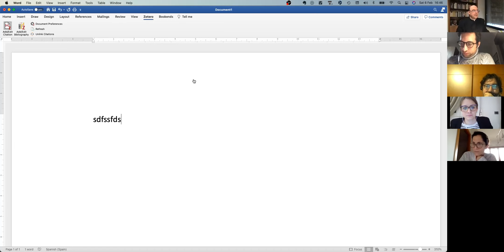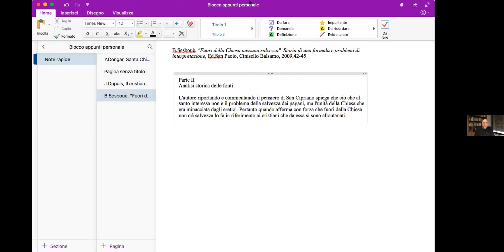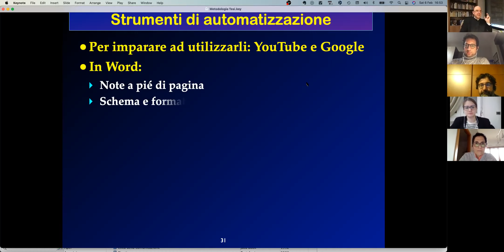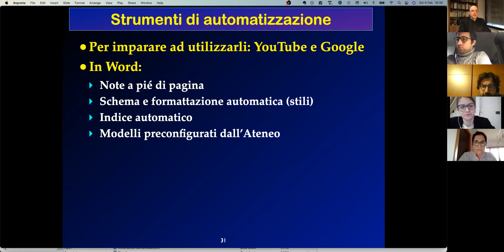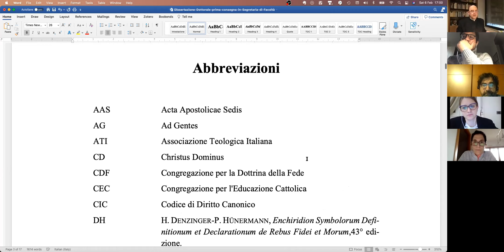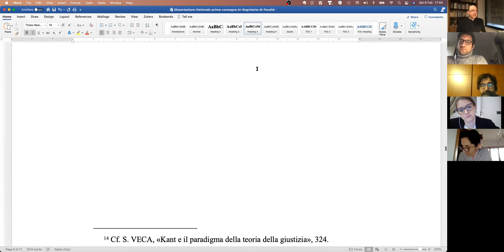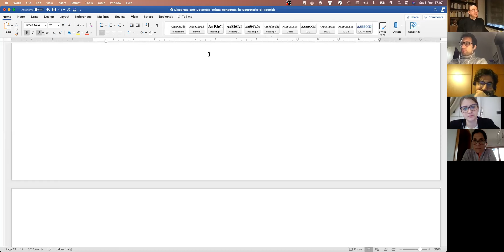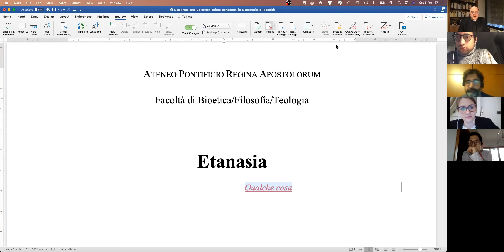Schede di contenuto con Evernote / 2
Seminario di Metodologia per dottorandia, Ateneo Pontificio Regina Apostolorum